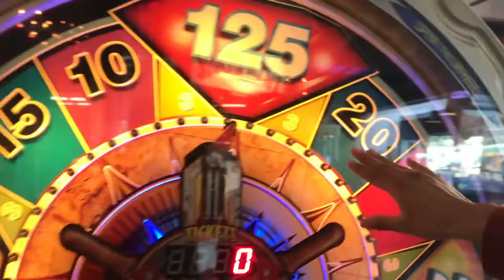Vlog #3 Redondo Beach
Hey you guys here's another vlog sorry fo the delay but, I'm having personal issues right now and trying my best to upload.